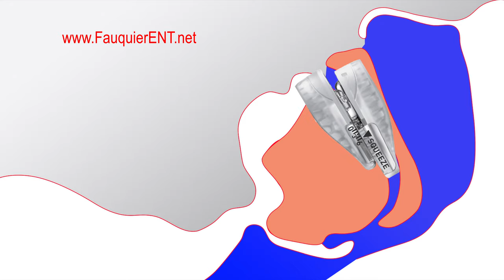Mandibular Advancement Device (MAD) to Treat Snoring and Sleep Apnea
For some patients who suffer from snoring or sleep apnea, a mandibular advancement device (MAD) may help by moving the lower jaw forward. Such devices can be purchased online or from a dental office.

The specific model demonstrated in this video is known as SnoreRx which can be purchased here: